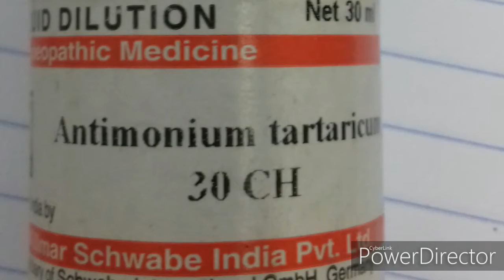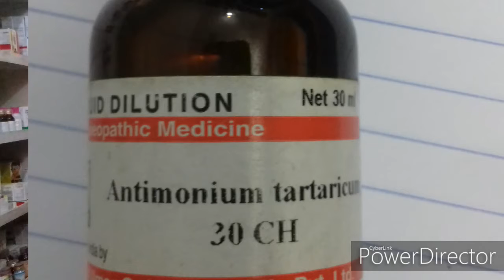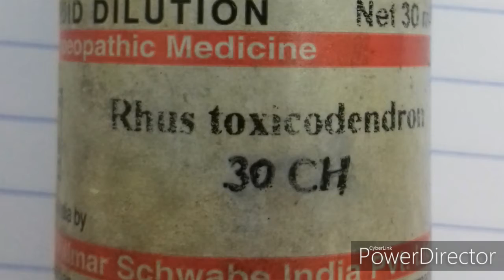छोटी माता या चेचक होम्योपैथिक इलाज ! SMALLPOX HOMOEOPATHIC TREATMENT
छोटी माता या चेचक होम्योपैथिक इलाज
Acording to symptoms
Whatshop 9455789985